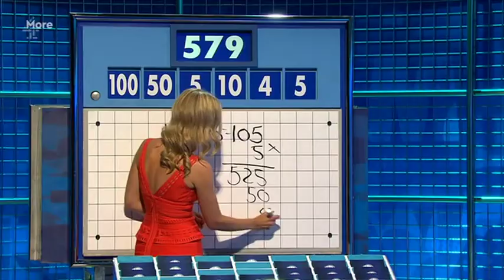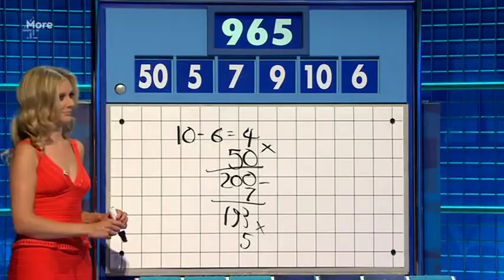8oo10c does Countdown - Number Rounds (s10e05)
Jimmy Carr hosts "8 Out of 10 Cats Does Countdown" as Claudia Winkleman and Johnny Vegas take on Jon Richardson and Reginald D Hunter. Sara Pascoe joins Susie Dent in Dictionary Corner. With regular Countdown mathematician Rachel Riley looking after the numbers and letters.

8OutOf10CatsDoesCountdown is a British comedy panel show on Channel 4. The show follows the game of Countdown, but presented in a comedic panel show format seen on 8OutOf10Cats, with the show being a crossover of the two. "8 Out of 10 Cats" is based on statistics and opinion polls and draws on polls produced by a variety of organizations and new polls commissioned for the program, carried out by Harris Poll.

The title is derived from an old popular misquoting of a well-known advertising tagline for Whiskas cat food, which claimed that "8 out of 10 owners (later ads adding "who expressed a preference") said their cats prefer it". The show is also hosted by Jimmy Carr; the current team captains are Rob Beckett and Katherine Ryan.